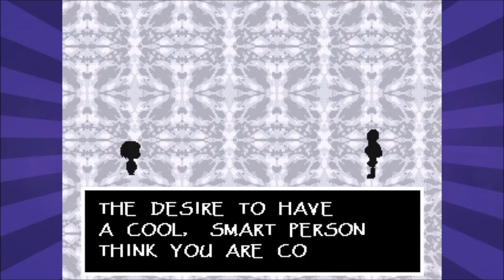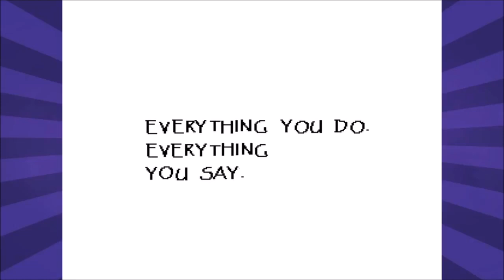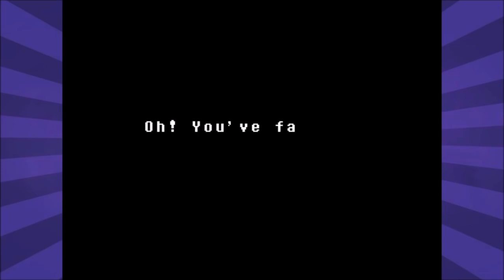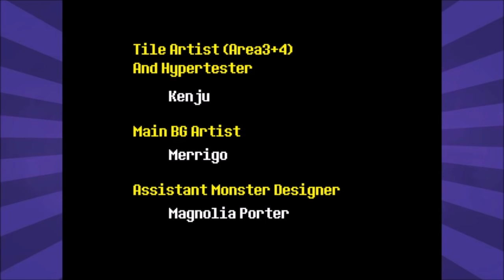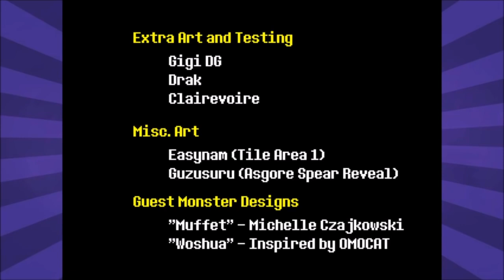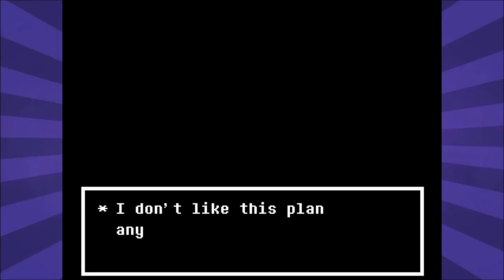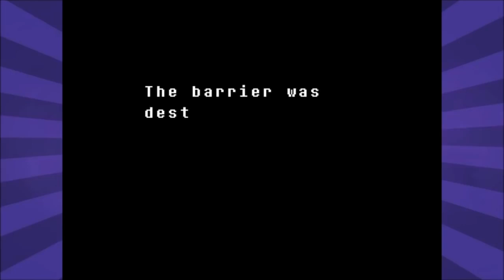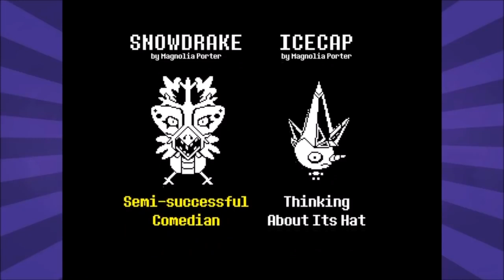NateWantsToBattle pacifist undertale movie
BIG UPDATE EDIT:
So, confused by the mask and a friend made me aware of nate doing things again, i found a fans twitter compiling every social media post nate has been doing and found an unlisted playlist of all of his unlisted gameplay videos (definently not all of them but its what we got)

i will leave this link here and probably stop stalking the man since i probably wont get any answers i'd enjoy anyways.

lads on a reddit brought this back and i figured it'd be safe here.

if for any reason im not aware of that nate wouldn't want this content on youtube at all please comment